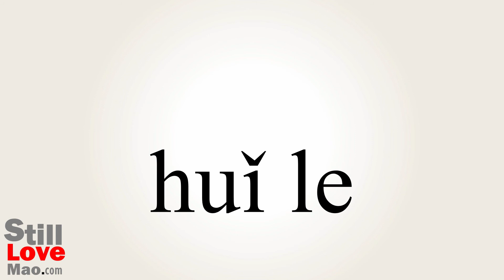How to Say Ruining in Chinese